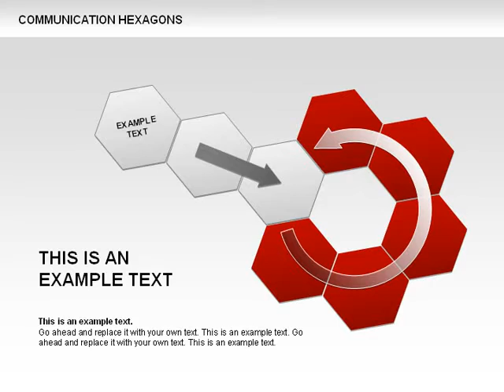Communication Hexagon Shapes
Communication Hexagon Shapes for PowerPoint presentations
Download creative, pre-made, and complete editable diagrams, charts, shapes, and icons